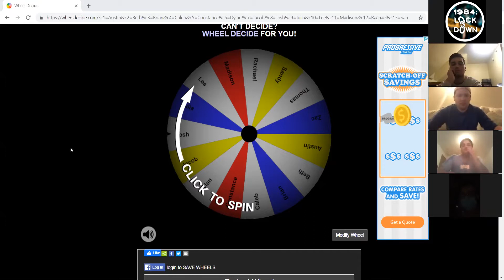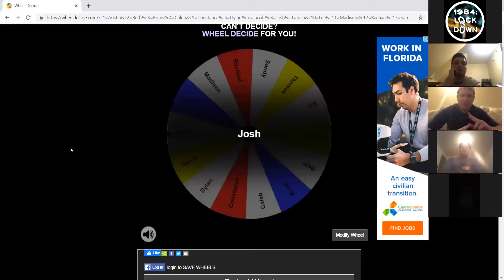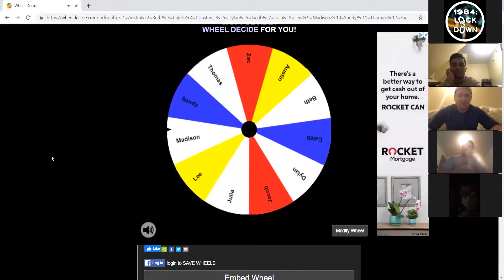1984: Lock Down - Week 2 Nominations